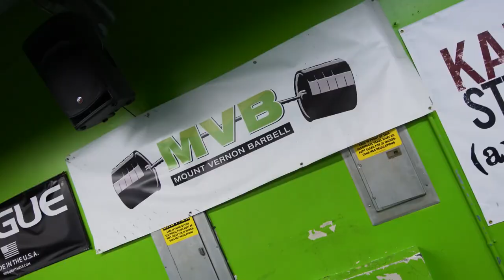TERRON BECKHAM AND LARRY WHEELS TRAINS FOR ARMS AND BACK AND BICEPS NEW iron bars 2018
I WILL BE ADDING MORE DEDICATED FOR YOU TO GET FIT  AND BE CONFIDENT.